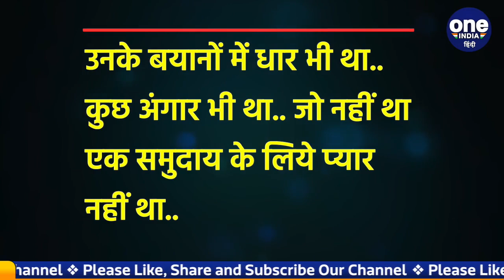Himanta Biswa Sarma पर Assam में FIR, भड़काऊ टिप्पणी करने का आरोप | वनइंडिया हिंदी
There was an edge in his statements.. There was some ember too.. which was not there.There was no love for one community.. Yes, this Janab-e-Aala is none other than Assam Chief Minister Himanta Biswa Sarma..A statement given against a particular community was taken lightly by the state police, even an FIR was not
registered.But when the matter reached the threshold of the court, the police had to register a case against the CM sahib.

उनके बयानों में धार भी था.. कुछ अंगार भी था.. जो नहीं था एक समुदाय के लिये प्यार नहीं था.. जी हां, ये जनाब-ए-आला कोई और नहीं असम के मुख्यमंत्री हिमन्त बिस्वा सरमा हैं.. जिनके समुदाय विशेष के खिलाफ दिये एक बयान को सूबे कीपुलिस ने तो बड़े हल्के में लिया, यहां तक कि प्राथमिकी भी दर्ज नहीं की गई.. लेकिन मामला जब कोर्ट की दहलीज तक पहुंचा, तो पुलिस को सीएम साहब के खिलाफ मामला दर्ज करना ही पड़ा..